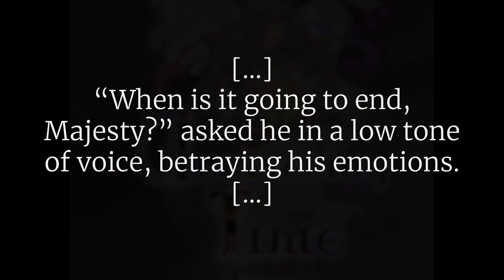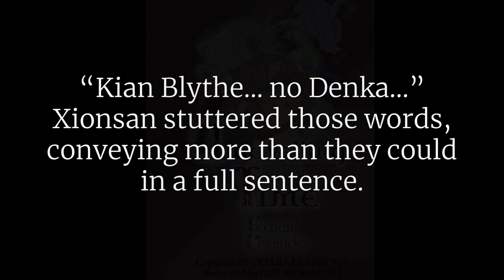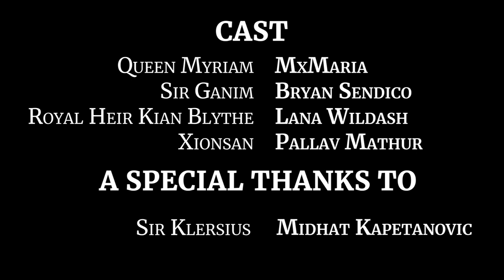♑︎MxFM♋︎ ~ Unravelling Time (Freerian Chronicles) Promo Reel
Check My Music and Books!

Credits
Mx Maria as Queen Myriam
Bryan Sendico as Sir Ganim

Lana Wildash as Royal Heir Kian Blythe

Pallav Mathur as Xionsan

A special thanks to Midhat Kapetanovic performing as Sir Klersius

Dubbing Director MxMaria
Casting Director MxMaria

Casting by @progetto_inediti
Video Editor @keanukianblythe
Concept
Art-Work @roxannedrawings5788
Copy-editor Xen